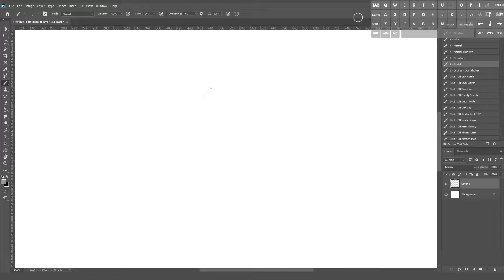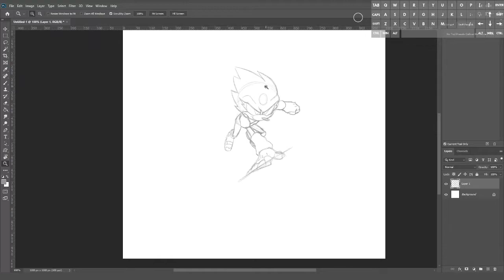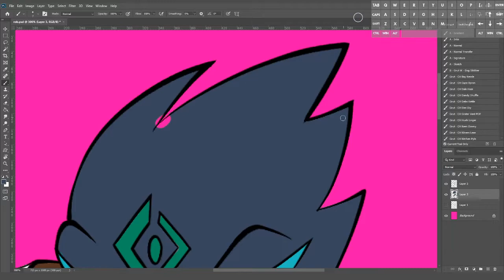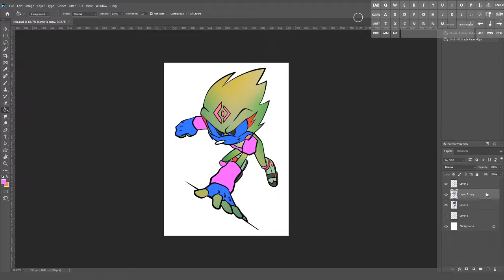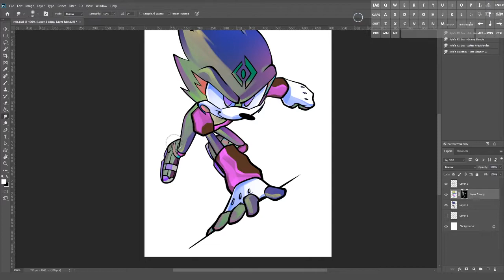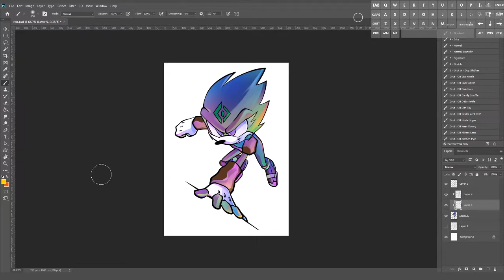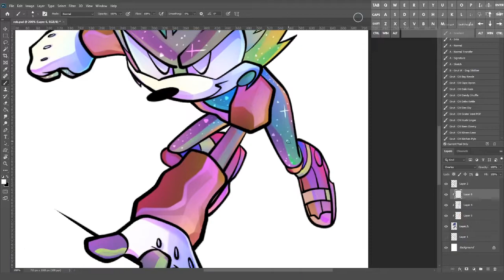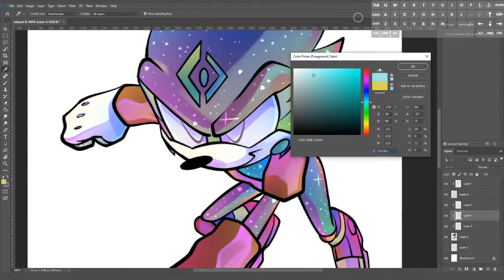[POP!] Speedpaint - Rob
POP! Commission for Kishy-Chan on DeviantArt of their character Rob.

0:00 - Venetian by Density & Time
3:01 - Effemeah Weeps by Uncan
6:51 - Troupe by Edi Villa